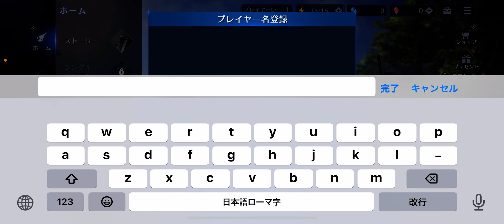【FF7EC】ネタバレ注意 FINAL FANTASYⅦ EVER CRISIS シンガーソングライターが実況してみたPart1.5 実況してたつもりなんですが声が入ってませんPart2から実況する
鏡 栄一郎 Eiichiro Kagami

《Best Hit Mirror》
鏡 栄一郎が好きな曲、気になっている曲を毎日平日19時にアップロード。
こちら取り上げて欲しい曲などリクエスト、お便りなど随時コメントにてお待ちしています。

《勝手にコラボさせてもらってみた》
毎週週末火曜、土曜17時にアップロード予定
こちらも取り上げて欲しい曲などリクエスト、お便りなど随時コメントにてお待ちしています。

《雑談動画》
毎週木曜配信予定

《New ぶら鏡》
毎週週末土曜or 日曜17時にアップロード予定(他企画に代わること多々ございます)
音楽関係、エンターテイメントに携わる方と美味しい居酒屋などで美味しいお酒美味しいおつまみなどを食べ飲みながら音楽談義、又はエンターテイメントについて追求していく話をしていきます

Welcome to singer-songwriter Eiichiro Kagami's YouTube channel!

I post videos daily.

-I took the liberty of collaborating.
is Tuesday,Saturday

-Best Hit Mirror
is Monday,Wednesday,Friday

-Chat video
is Thursday

is Sunday

Posted at 19:00 Japan time every day